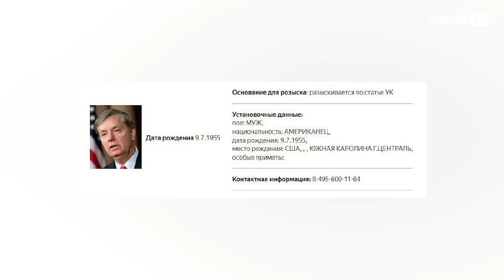ВЫСТРЕЛ В НОГУ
(Dailymotion)
Иногда и пропаганда стреляет. Причем, себе же в ногу. Кремль опять неуклюже напоролся на собственную истерику. Все началось с сюжета о разговоре американского сенатора Линдси Грэма, посетившего Киев, с президентом Зеленским. В видео, изначально распространенном Офисом президента Украины, две ремарки сенатора были пропагандистски подмонтированы…
Полную версию программы можно посмотреть, подписавшись на наш канал на ресурсе Патреон
Bitcoin - 3PdyHqZ7hiywP7u8FBDX2NyyLmmdRVp5dn
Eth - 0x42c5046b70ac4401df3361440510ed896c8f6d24